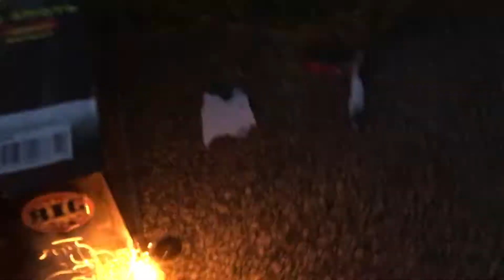Crypt Keeper 500g (Big)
Awesome 30 shot cake by Big